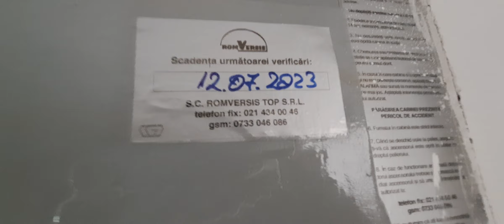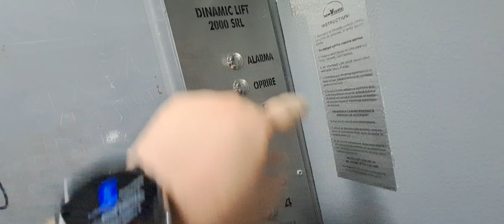Old IFMA traction lift @ Calea Vitan 8, bl.V51, sc.1, Vitan, Bucharest, RO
Technical Informations:
Manufacturer: IFMA
Model: T150
Year: 1990
Type: Traction
Capacity: 4 persons/320 kg
Stops: 9 (P/0,1,2,3,4,5,6,7,8)

Filmed in 12 July 2023.